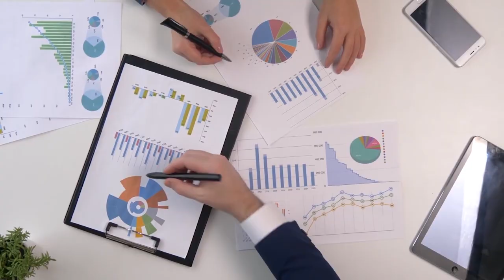What Is FTMT Event?: FTMT Event Pt. 4 | Gary Keesee